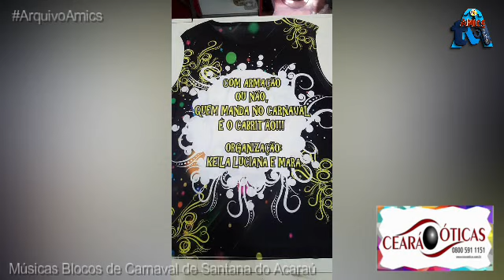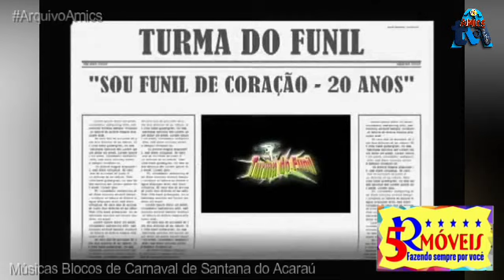Especial Músicas de Carnaval Blocos de Santana do Acaraú / Arquivo AMICS